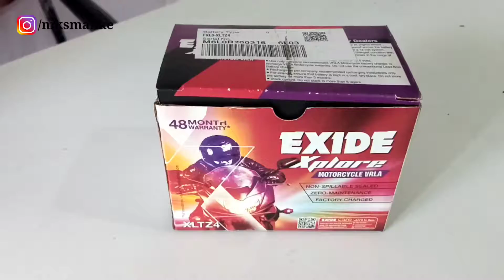Exide Battery Unboxing Video By Nikhil Manke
Exide Battery Battery Unboxing Video By Nikhil Manke

Exide Battery Bike Battery Unboxing Short Video

Hi Dosto

Which is best battery for bike
What is the price of bike battery
Which is better amaron or Exide
Which battery is best for self start bike
Exide bike battery price list 2020
Exide bike battery price in nepal
amaron bike battery price list 2020
Exide 2.5 ah bike battery price
Exide battery for bike warranty
Exide electric bike battery price
two wheeler battery price
Exide freedom battery price

◇ My Tripod
◇ Computer Table
◇ Nilkamal Chair